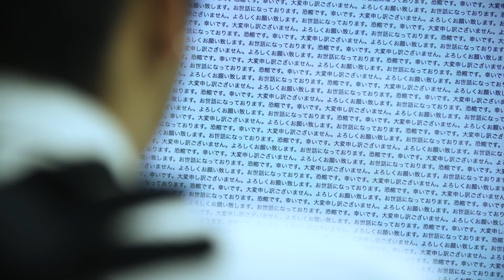AFRO PARKER「After Five Rapper -SHACHIKU REQUIEM-」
全国各地に散開し、日中は日本経済を支えアフターファイブはラップミュージックを奏でる7人組生音ヒップホップバンド・AFRO PARKER。彼らの2ndアルバム『LIFE』から、”全国のSHACHIKU a.k.a. 企業戦士に捧ぐ”鎮魂歌「After Five Rapper -SHACHIKU REQUIEM-」のMVを公開。

Label : para de casa
Recorded & Mixed By The Anticipation Illicit Tsuboi @ RDS Toritsudai & Sound Lab OISEAU
Mastered By Rick Essig @ REM Sound NYC

Director：寺田光顕
Camera：高木考一
Choreographer：木皮成
Cast（黒衣）：甘井飴子 / 一川幸恵 / 内田悠一 / 大石結介 / 小川しおり / 佐々木美奈 / スー・アサミ / 田中真之 / 並木雄太郎 / 𠮷澤慎吾 / 三橋俊平 / 古澤美樹 /
中川絢音(水中めがね∞) / 濱口有衣 / もりいわひろふみ / 渡邉茜 / 甲原侑之介 / 灰谷一輝 / 荒木佑輔 / 羽賀健太朗 / 高山展明 / 加地隼人 / 越島健介
Special Thanks：伊東 祐輔 / 安藤尚之 / J.CLIP  / レボリューションズ

音楽を中心に、国内外のクリエイターの才能をつなぎ、ポストデジタル時代のカルチャーを届けるメディアレーベル・lute／ルーテ

‹各メディアでも情報配信中›